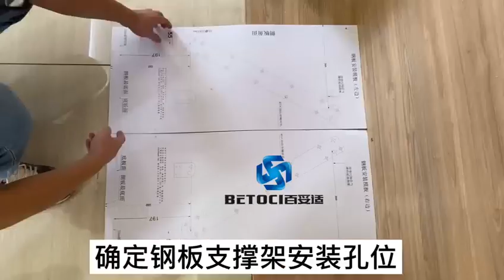one dream furniture: murphy bed installation